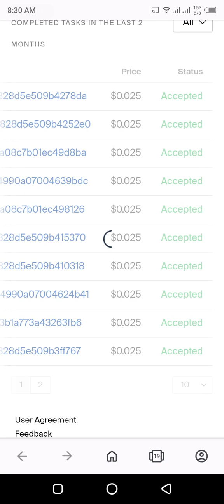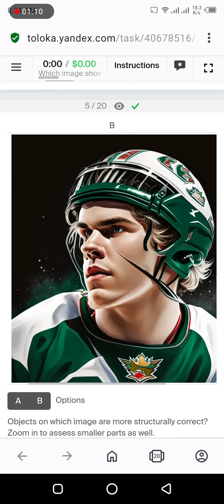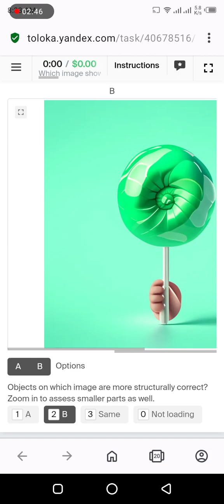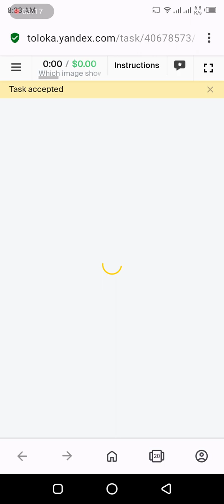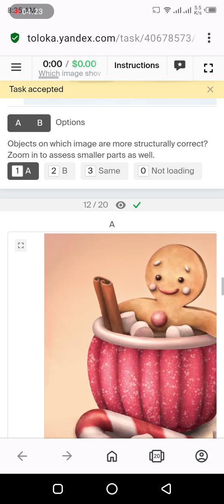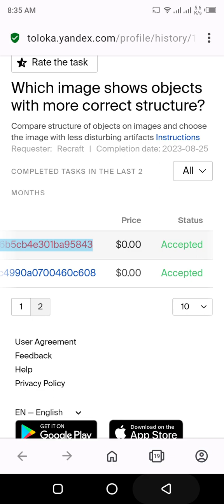Which image shows objects with more correct structure?(Training+Exam+Start$0.025)